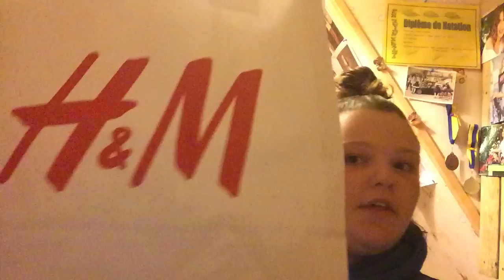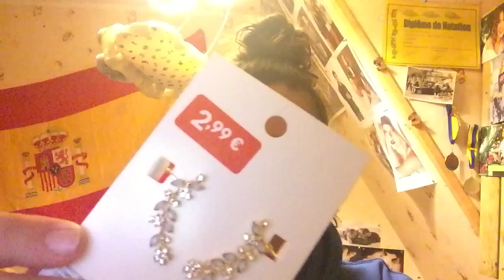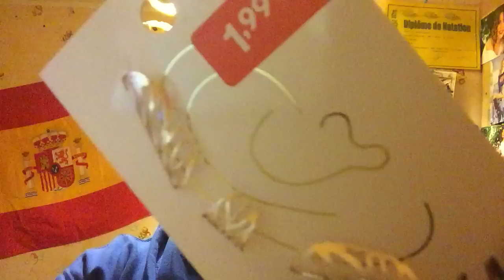Haul H&M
snap / insta / Facebook : Estelleoff.38